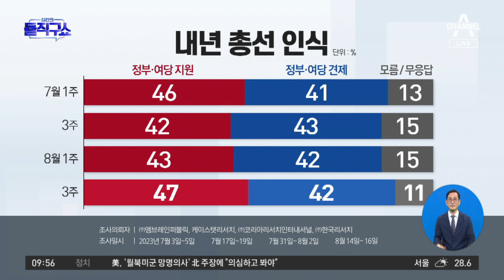박찬대 “이화영 지인이 전화 바꿔줘 이화영 부인과 통화” | 김진의 돌직구 쇼 1320 회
박찬대 “이화영 지인이 전화 바꿔줘 이화영 부인과 통화”

박찬대 ＂이화영 부인, 한 번도 본 적 없다＂
박찬대 ＂우연히 바꿔진 통화…회유-압박 있을 수 없다＂

〈평일〉
08시 50분 김진의 돌직구 쇼
12시 00분 뉴스A 라이브
17시 20분 뉴스TOP10
19시 00분 뉴스A

〈주말〉
12시 00분 토요랭킹쇼·뉴스A 라이브
17시 40분 뉴스TOP10
19시 00분 뉴스A